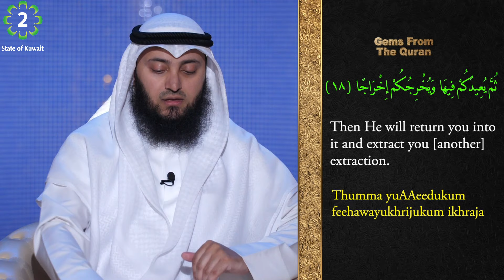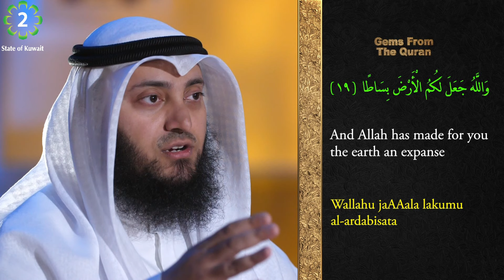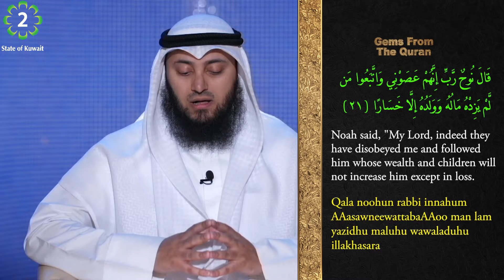Tafseer of Surah Al Nuh | verse 18- 23 | Gems From The Quran | Ep 8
Lets embark on the journey of understanding Surah Al Nuh!
• ᴀʙᴏᴜᴛ ᴛʜɪs ᴠɪᴅᴇᴏ։
Tafseer of Surah Al-Nuh
The 71st Surah of the second last Juz of the Quran.
 Al-Nuh means "Noah"

• ʀᴇғᴇʀᴇɴᴄᴇs։
Quran, Juz 29, Surah Al-Nuh (chapter 71)
• ᴄᴏᴜʀᴛᴇsʏ։
Kuwait Television